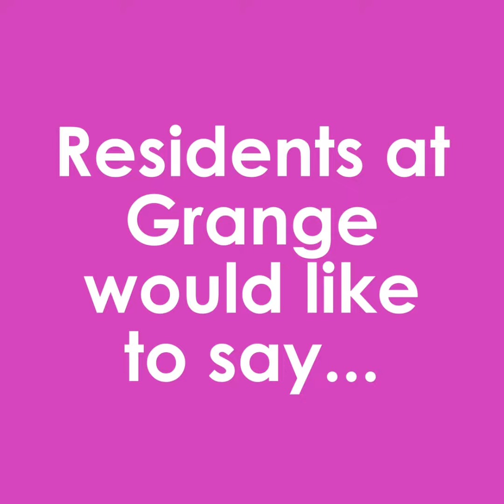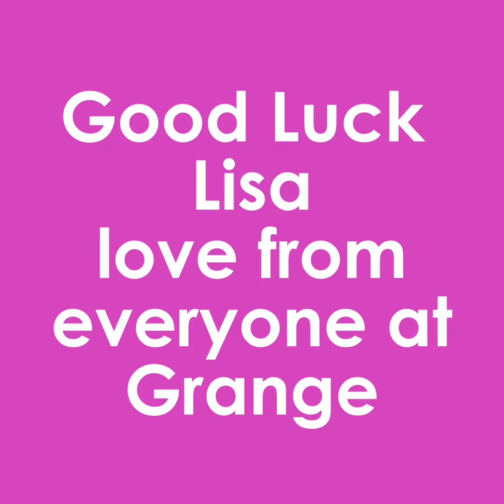Grange residents wishing Lisa a fond farewell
Lisa has been at Grange for 11 years and is moving on to new ventures.